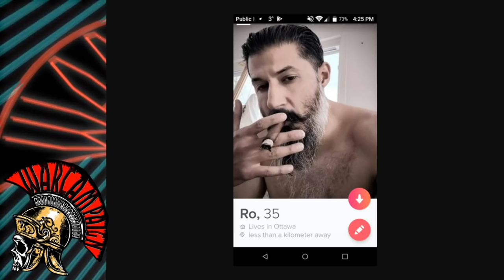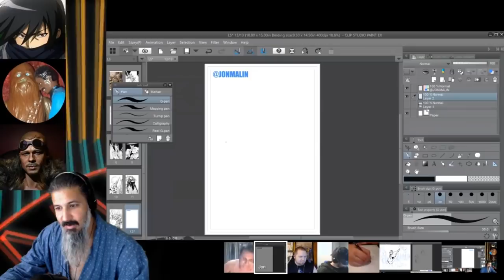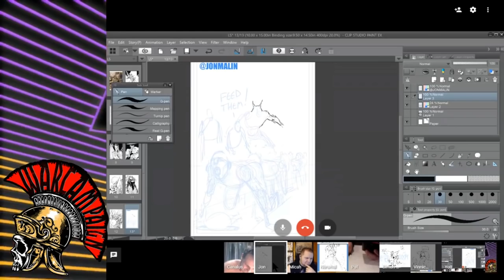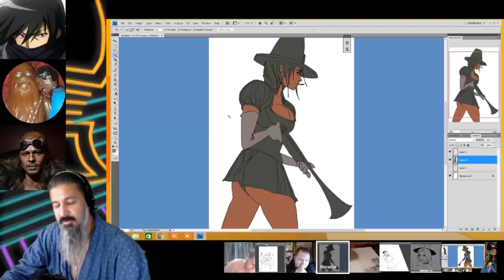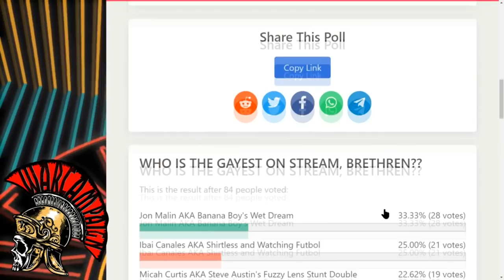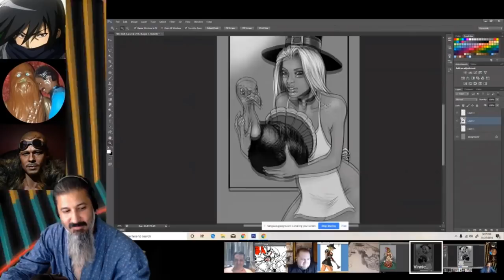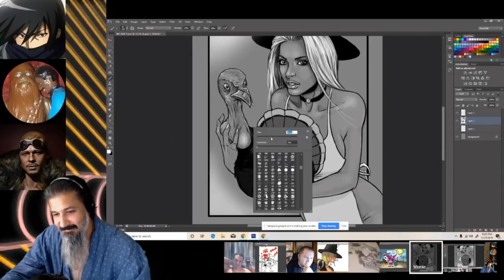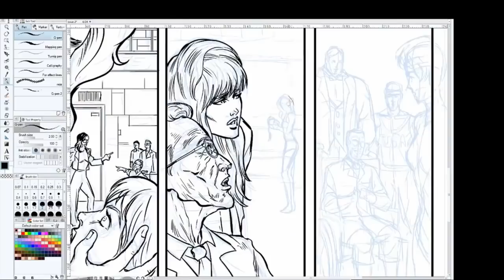MALIN AFTER MIDNIGHT! War Campaign VS Wolf Campaign on Drawn and Backholed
Channel includes.
MALIN AFTER MIDNIGHT: Anytime during the week after Midnight EST.
JACK SHOW: THURSDAY starting around 10-11PM EST(Channel rotates to other channels weekly, appears here every 4th week)
COMICSGATE PRESENTS: Tuesdays and Thursdays at 8PM EST